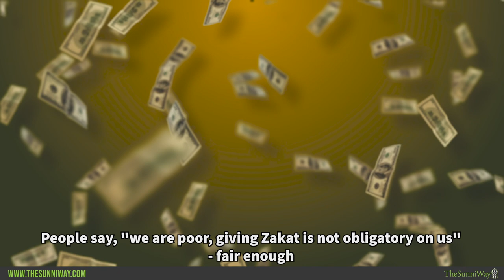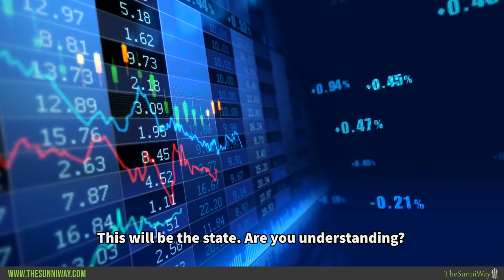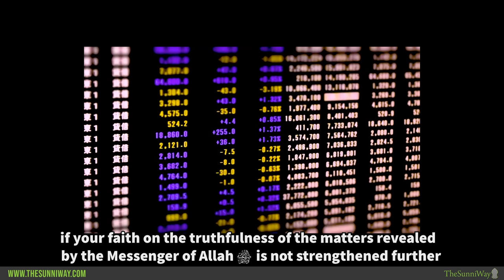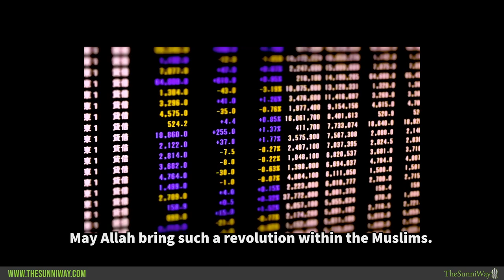Sign of Qiyamah | Wealth will flow like water [English Subtitles]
Speaker: Huzur Muhaddith-e-Kabeer Allamah Zia ul Mustafa Azmi